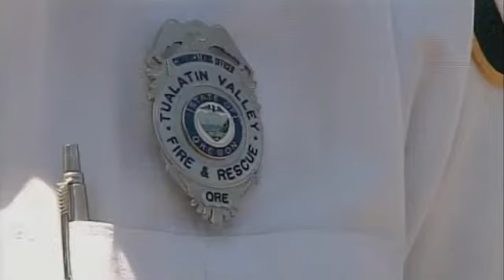Is your child fascinated by fire?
A 12-year-old Beaverton boy was badly burned this week when he set fire to some toys using paper and gasoline. Fire experts say it's not unusual for kids to be fascinated with fire but it's important to assess if the curiosity is something more.